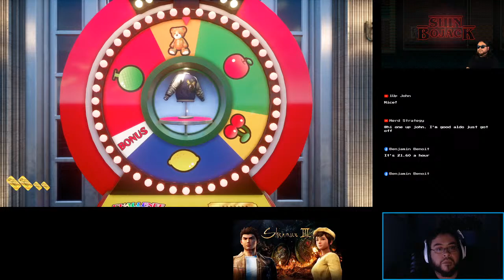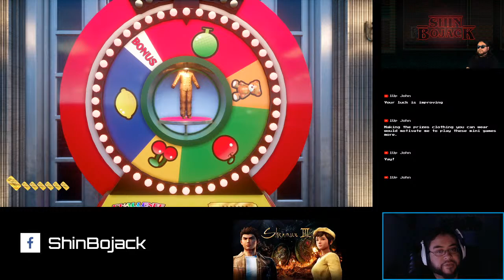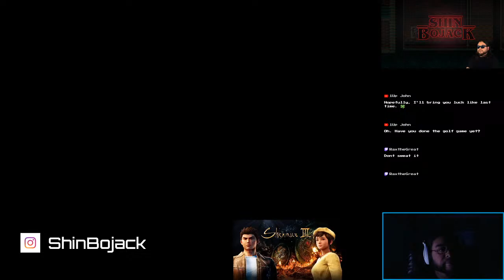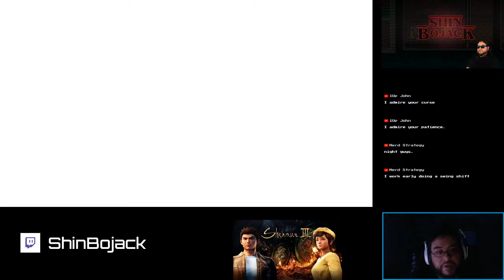Shenmue III Playthrough 40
Exploring Niaowu, making some $$$, collecting capsule toys, playing Smart Ball, and looking for Chobu-chans. Also checking out the Big Merry Cruise DLC!